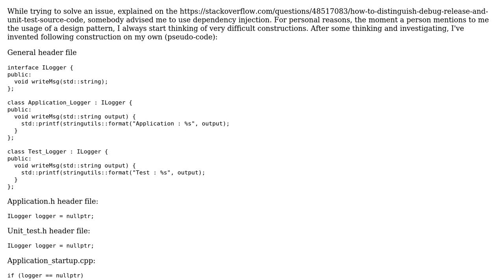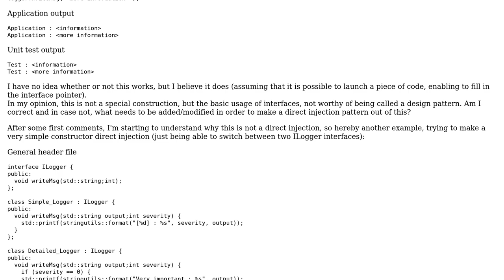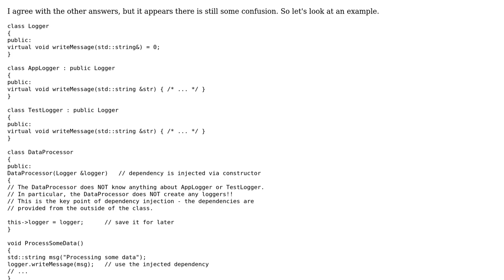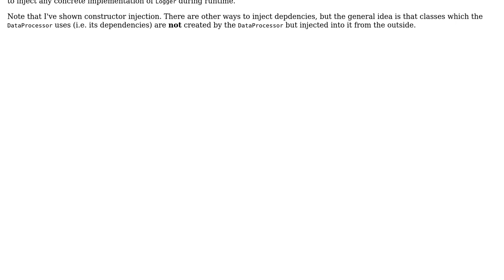Software Engineering: How is dependency injection different from simple interface usage?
With thanks & praise to God, and with thanks to the many people who have made this project possible! | Content (except music & images) licensed under CC BY-SA | Music | Images & others | With thanks to user Sebastian Redl user Kilian Foth user doubleYou user Dominique and the Stack Exchange Network Trademarks are property of their respective owners. You are responsible for your own actions.